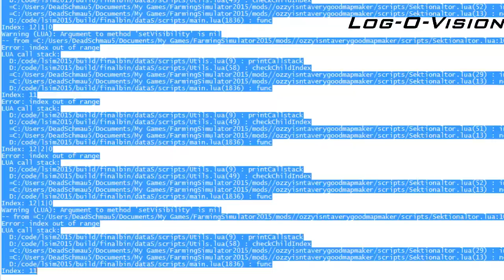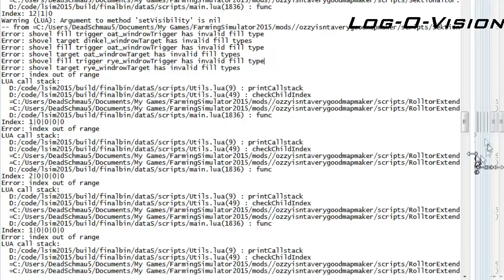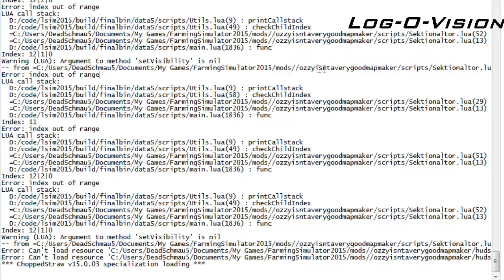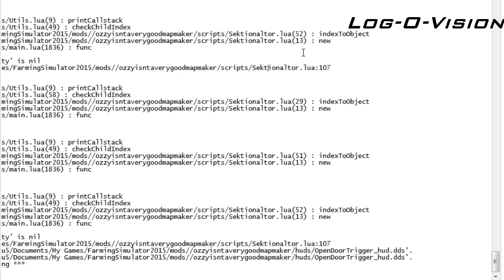Farming Simulator 15 Map Spotlight - Ozzy Map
Welcome to your Farming Simulator 15 Map Spotlight! This time, we have a look at...to be honest, I'm not even sure now what I was looking at...but this video is a warning that this map is error-strewn and until the mapmaker has given it a VERY thorough once-over you should avoid downloading it unless you're interested in fixing the errors...so many errors...